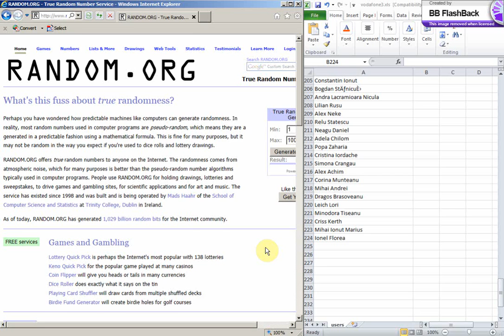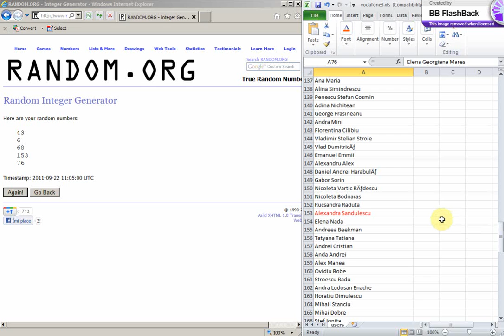Extragere Vodafone Tennis Arena 22.09.2011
Castigatorii campaniei Vodafone Tennis Arena - extragere 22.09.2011